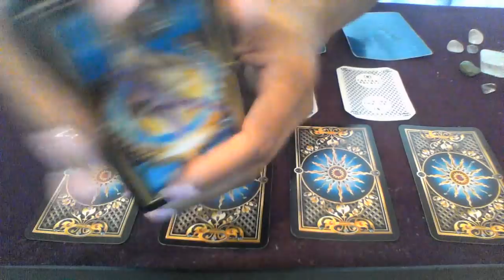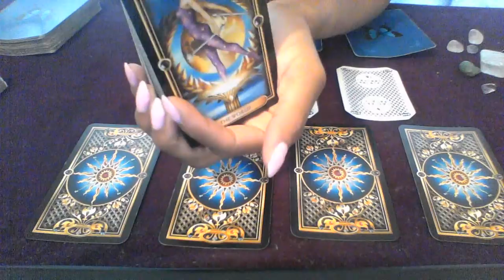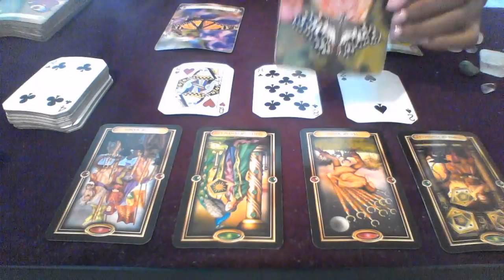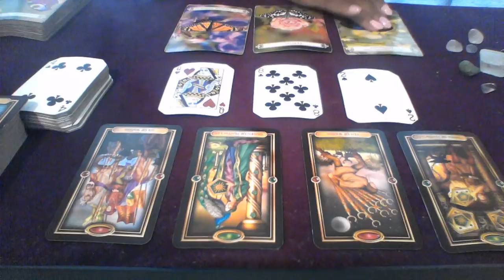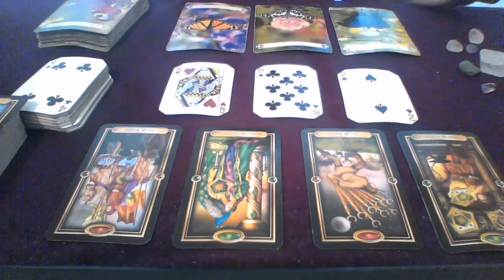AQUARIUS MID JULY 2018 LETTING SPIRIT GUIDE YOU TO SUCCESS